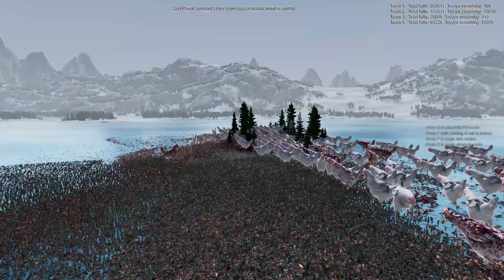Battle of 4 Armies Spartans Vs Animal Vs Roman Vs Evil Ultimate Epic Battle Simulator 2 | UEBS 2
Lets not ignore the elephant in the room! UEBS2 features revolutionary new crowd rendering and AI technology which uses pure GPU POWER to bring nation size battles to life! Witness the first game to fully utilize full GPU acceleration for every AI individual and all the technology behind the crowd tech. UEBS2 handles 100 times more characters on screen than its predecessor, and in far greater detail and quality. Details were not ignored, every individual has highly advanced decision making and animation, all while working together for a greater goal. We are also working hard on our own 'mass' GPU physics engine. Our hope is to bring physics to a scale never before seen, which may allow thousands of ragdolls, and millions of physics based objects. Keep in mind, our physics engine is in very early development so we can't make any guarantees.

Join Ultimate Epic Battle Simulator, the most spectacular and insane battle sim ever! Watch spectacular battles with thousands and even millions of units on your screen. An excellent sandbox mode with huge army sizes and amazing flexibility. Choose the FPS mode, where you play through the eyes of a soldier fighting hordes of zombies and other evil spirits from the first person.
Truly large-scale and epic battles on huge maps. Create your squads of powerful warriors and push them against each other in spectacular fights!
The game has a fine-tuning of all units, you can choose their health, damage and other parameters. Create unique parameters and go to battle!